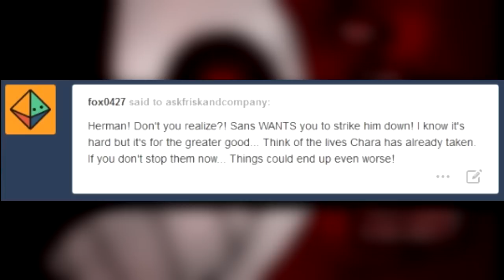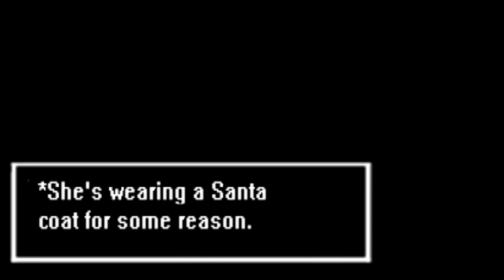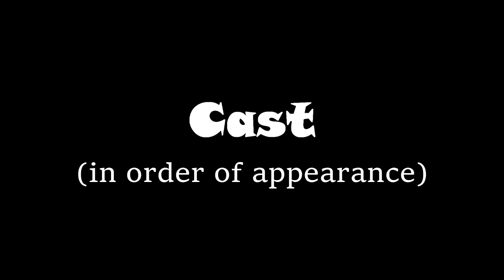HARD TO KILL | Ask Frisk and Company | Episode 13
Wanna be a guest asker on a future episode? Go to our Casting Call Club page and audition! We will be selecting our favorites straight off of the page, so make sure it's your best take!

Guest askers in this episode can be found under their handles at castingcall.club
EPISODE 13

This dub is completed with the permission of D. Durflinger, artist of Ask Frisk and Company and M. Symons, the co-writer.

OUR CAST:

FRISK/HERMAN
thefandubchick

PAPYRUS
Jon Cassou (Jon Causith)

SANS/ASGORE
redoni (Holy Headcrab)

TORIEL/ALPHYS
edobean

CHARA/MK/FLOWEY
comikat
castingcall.club?ref=24E3DBE

UNDYNE
treasure dog
castingcall.club?ref=4E2F19F

METTATON
anti-hero
castingcall.club?ref=2A59605

W.D. GASTER
theoneandonlycode12